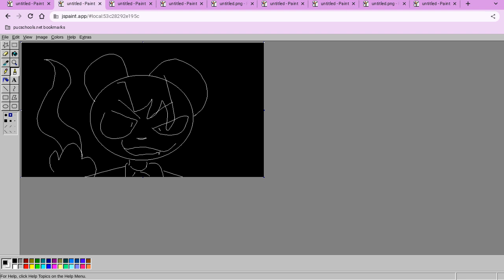Wonderland meme but its terribly animated on a school laptop in MS paint (Octonauts)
This is obviously satire so DONT put it in a "cringe compilation"!

Ok so the actual meme took around 20 minutes to draw, but exporting the dumbass stupidass frames ti my phone took me like an hour to figure out. I didn't struggle with it LAST time I made an ms paint meme!!! Like wtf!
Anyhow I tried to make it look like it was screen recorded on the laptop/ made on the laptop, but i actually screenshotted each individual frame and exported them on to flipaclip, where I added audio and made the frames on timing to the music. Let me know if I'm a good impersonator 🥲👍